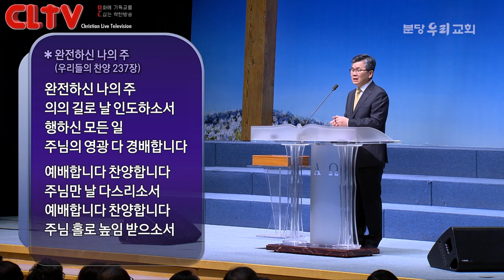CLTV파워메시지_2018.3.4_분당우리교회(이찬수 목사)_로마서 (61회) '새로운 삶의 첫 단추'